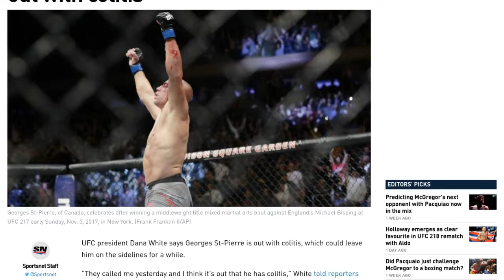[Newsa] colitis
UFC president Dana White says Georges St-Pierre is out with colitis, which could leave him on the sidelines for a while.

“They called me yesterday and I think it’s out that he has colitis,” White told reporters after The Ultimate Fighter 26 finale on Friday night. “So he’s out for a minute.”

St-Pierre made his return to the octagon at UFC 217 after a four-year hiatus, defeating Michael Bisping to win the middleweight title.